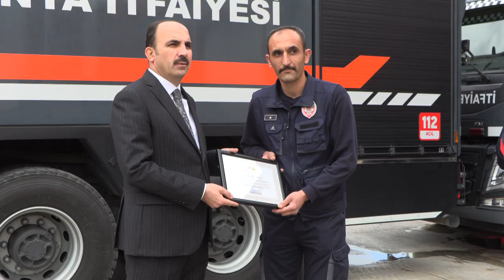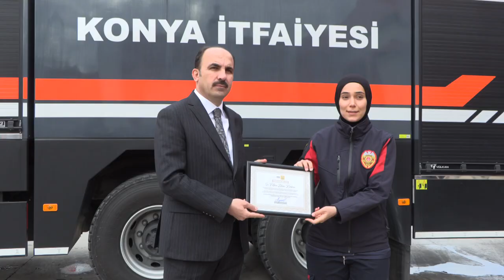BAŞKAN ALTAY İTFAİYE TEŞKİLATI’NIN 310. KURULUŞ YILINI KUTLADI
Konya Büyükşehir Belediye Başkanı Uğur İbrahim Altay İtfaiye Teşkilatı’nın 310’uncu kuruluş yıl dönümü ve İtfaiye Haftası dolayısıyla bir mesaj yayımlayarak, “Konya’mızda ve ülkemizin dört bir noktasında vazifesini icra eden tüm itfaiyecilerimize muvaffakiyetler diliyorum” dedi.